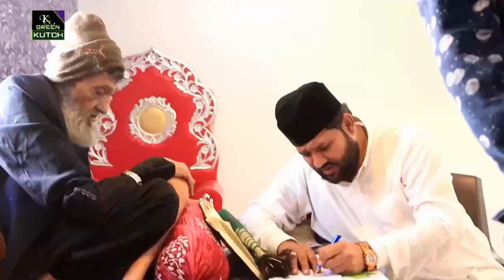अब्दुल कादिर बापु मस्तान वली | Abdul Kadir Bapu